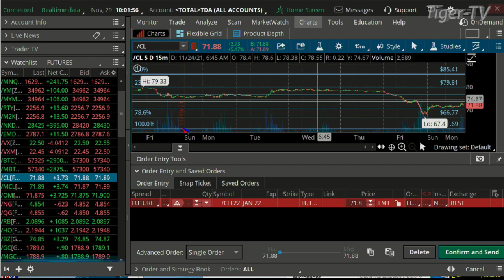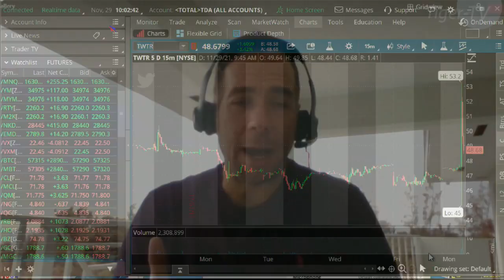November 29th, 10AM ET Market Update on TFNN - 2021